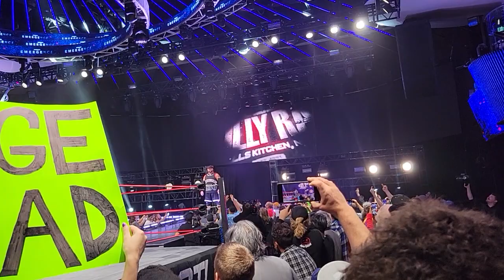Impact Emergence 2023 - LIVE Experience - Entrances and Various Action - Aug 27, 2023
Toronto, Ontario at the Rebel Entertainment Complex